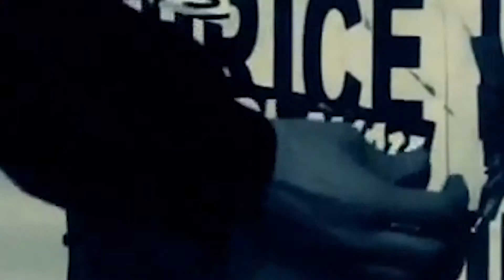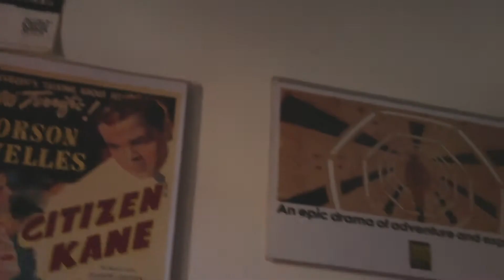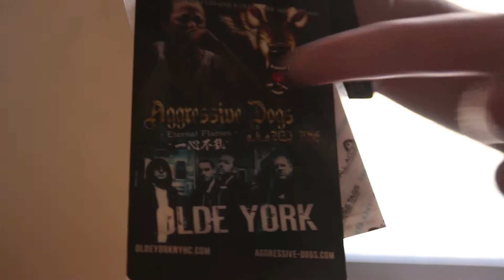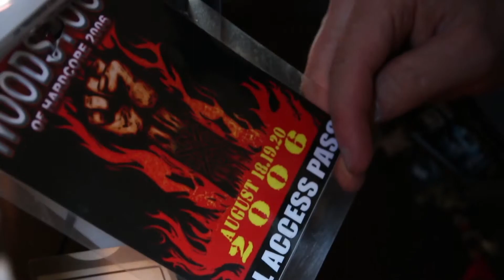Interview with Blake Farber from Olde York